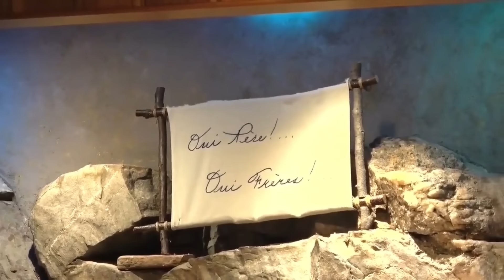NEUVAINE À L'ESPRIT SAINT: LE DON DE SAGESSE